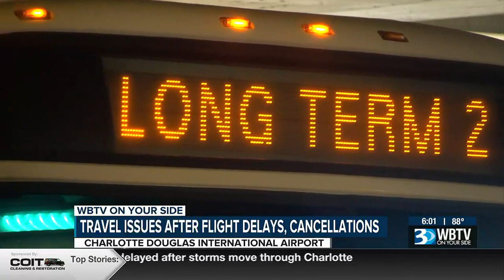60+ Flights Canceled, Others Delayed After Storms Move Through Charlotte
Droves of passengers became stranded at Charlotte Douglas International Airport overnight.